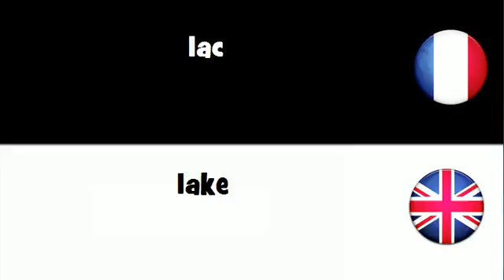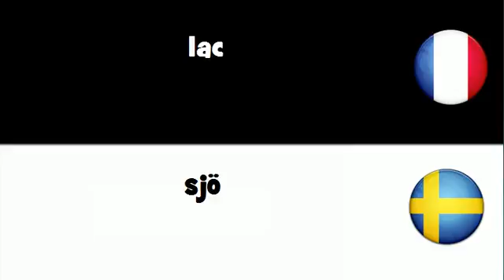Dites le en 20 langues # lac